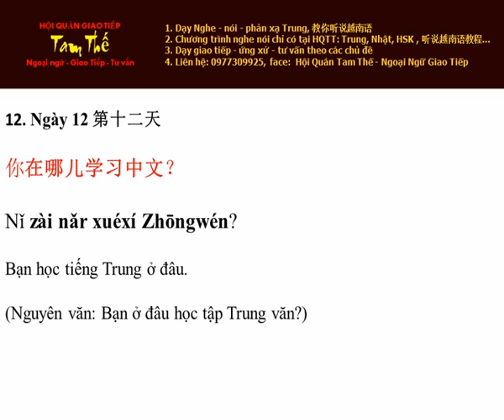Ngày 12 Học ở đâu Nghe Noi Tieng Trung Moi Ngay Mot Cau